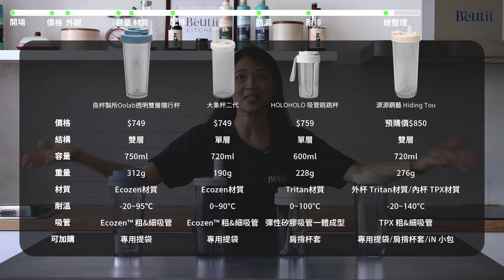手搖人必看！又美又實用的 4 款超人氣透明環保杯，殘酷實測評比給你看！Beutii實測評比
夏天不能不來杯手搖吧！
買手搖當然要自備環保杯又能省 5 元呀

\ Beutii 精選 4 款 超人氣的透明環保杯 /

๑ 療癒系插畫風格⇨良杯製所
๑ 外型簡約直覺⇨大象杯二代
๑ 輕巧便攜⇨HOLOHOLO 吸管跳跳杯
๑ 募資突破3,800萬⇨源源鋼藝 Hiding Tou 透明飲料杯

我們將從
這 5 個面向來做比較
更要進行 耐摔 與 防漏 的殘！酷！實！測！

一起看看，誰會是你的命定環保飲料杯
希望大家都能找到最契合的那個它，喝爆這個夏天！

如果你剛好對 Hiding Tou 有這麼一點動心
Beutii 販售中～